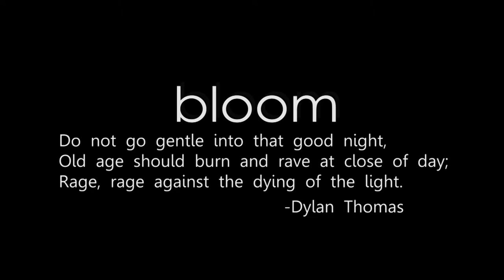Bloom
Winner of Best Screenplay at Las Vegas Student Film Festival

Written and Directed by: Chris Wang, Taylor Beck, & Aaron Sampson
Starring: Tim Burris & Aaron Sampson
Edited by: Chris Wang & Taylor Beck